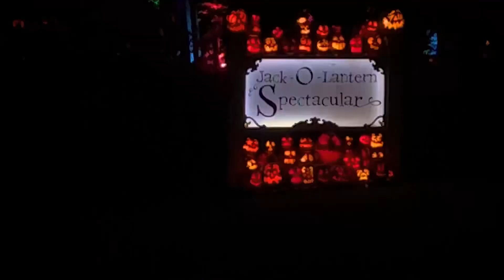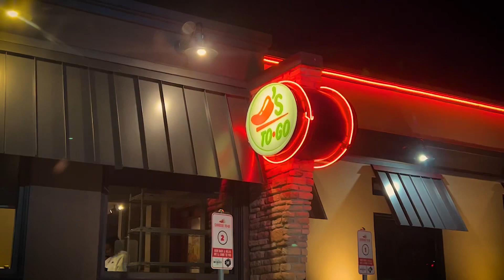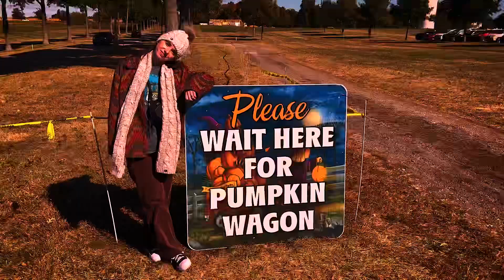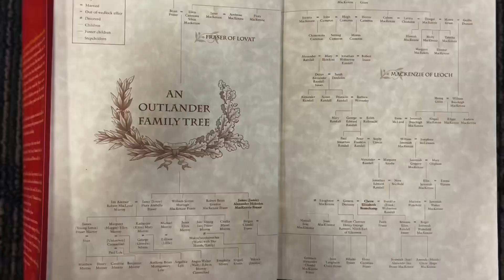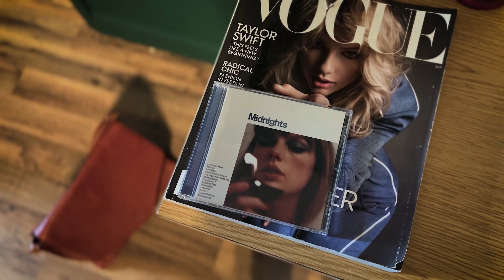another fall vlog 🎃 2022